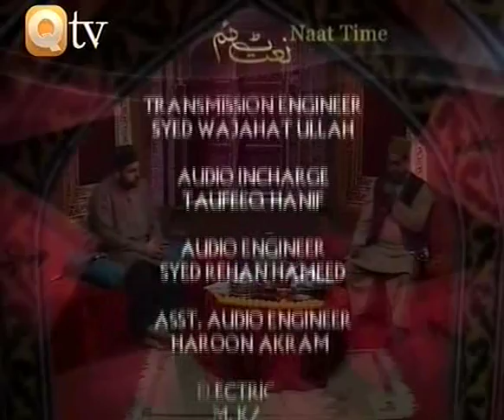URDU NAAT( Jo Us Dar Par Sada )RAFIQ ZIA.BY Visaal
URDU NAAT E PAK WITH MUHAMMAD RAFIQ ZIA IN KARACHI. ~~~^~~~PEGHAM E MUHABBAT HAY ~ JAHAN TAK PUHNCHAY~~~^~~~ VISAAL E ISHQ